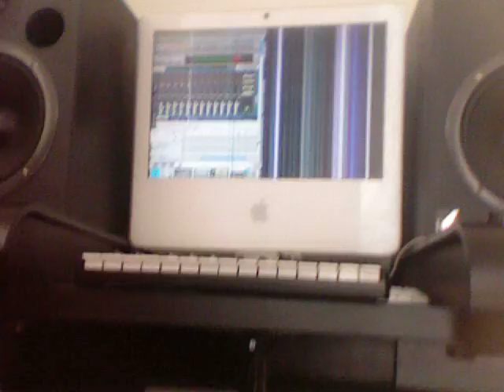NEAKO - LVLY$LPSAFOUR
NEAKO releases LVLY$LPSAFOUR in which he talks last night's performance at SOB's NYC, LVLY$L the movement and LVLZEBRA, the highly anticipated Mixtape, dropping 2/3 February 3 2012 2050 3F2+S ZebraGANG LVLY$L